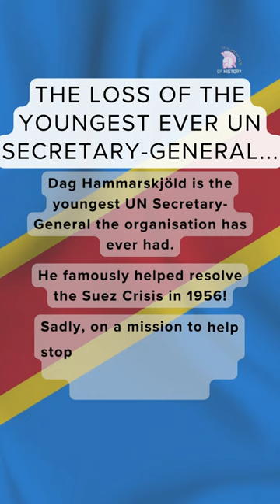The youngest ever Secretary-General of the UN...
He is often considered one of the most successful Secretaries-General.

Please ignore